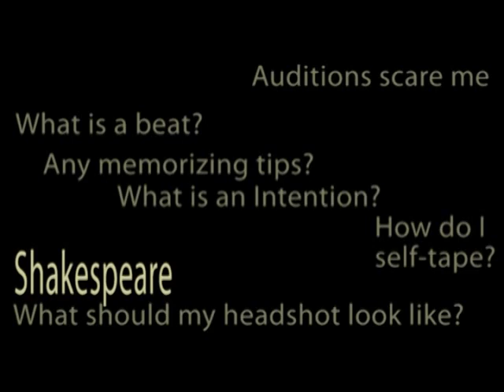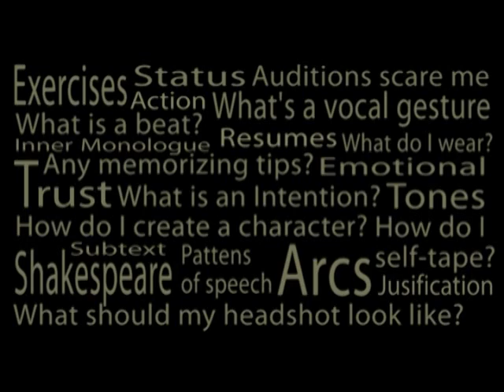Backstage with Actors Training Ground - E04 - Brad Carroll (Comp., "Lend Me a Tenor: the Musical")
Backstage with Actors Training Ground is a new series hosted by Tanner Lagasca which features interviews with local, regional, and national actors, directors, and others related in the field.

During the interviews, we learn about the guests themselves and gain helpful insight into the world of acting.